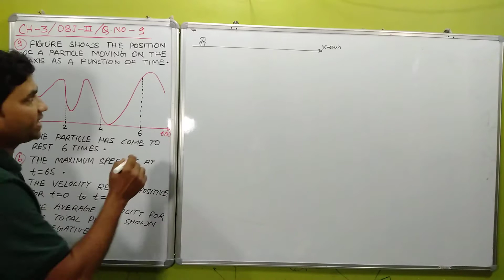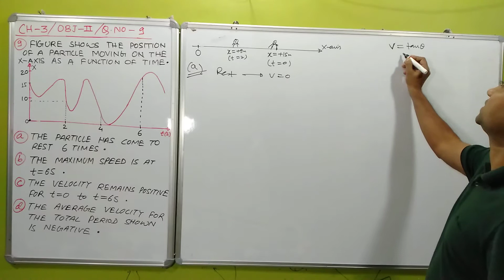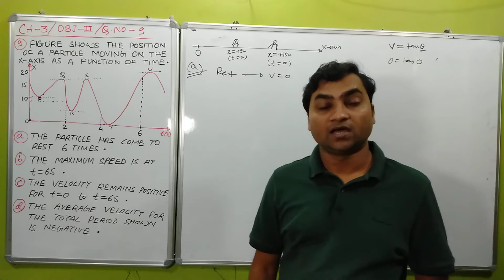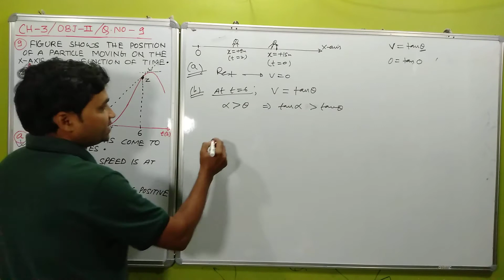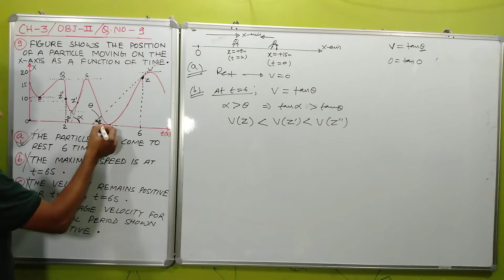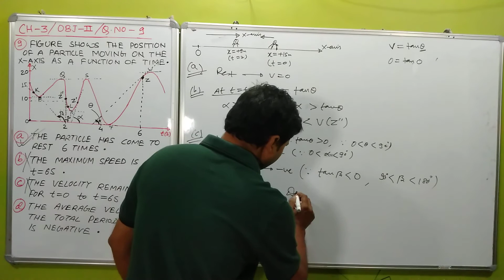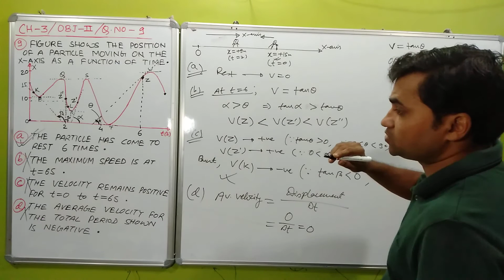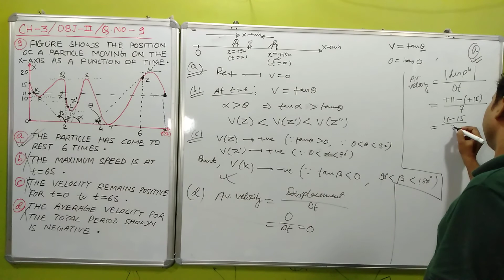H C VERMA CHAPTER-3 OBJECTIVE-II Q.NO- 9 SOLUTION I REST AND MOTION I PHYSICS CLASS 11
H C VERMA CHAPTER-3 OBJECTIVE-II Q.NO-9 SOLUTION I REST AND MOTION I PHYSICS CLASS 11 I PHYSICS TUITION RAHUL KUMAR

HERE WE WILL SOLVE H C VERMA CHAPTER-3 OBJECTIVE-II Q.NO-9